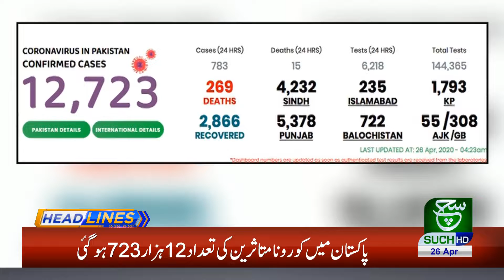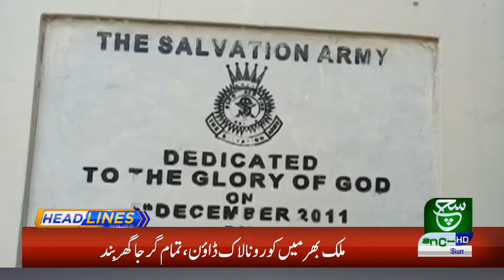Headlines 12 PM | 26 April 2020 | Such Tv